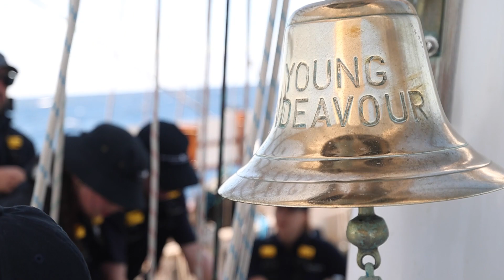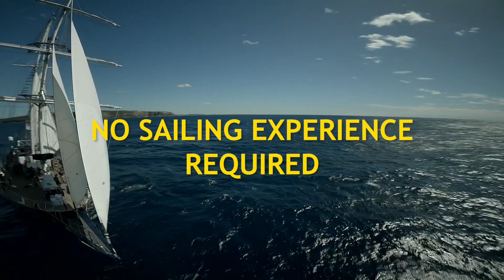35 years of youth development voyages on board STS Young Endeavour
Aged 16-23 and ready for a new challenge? You've come to the right place.

Join us on a life-changing voyage with 23 other young Australians in tall ship YoungEndeavour ⚓⛵️🐬

Since 1988, over 14,000 young Australians from across Australia have sailed in STS Young Endeavour, taking part in a unique youth development experience that helps participants develop self-awareness and confidence, and gives them an opportunity to grow their teamwork and leadership skills through sail training and self-development activities.

During each voyage, the ship embarks 24 Youth Crew with little or no sailing experience and 9 specially trained Royal Australian Navy staff crew for an 11-day adventure at sea.

The youth crew live ‘between decks’ in a close community with other young Australians. Each crew member learns all the skills required to sail a square-rigged tall ship, including how to set and furl sails, keep watch, navigate using the ship's charts, climb the 30-metre mast and take the helm.

On the final leg of each voyage, each youth crew elect a command team and take responsibility for the ship for 24 hours, sailing Young Endeavour to her final destination.

With no Wi-Fi or phones the youth crew enhance their communication skills. They also rapidly develop interpersonal, leadership and teamwork skills, which are transferable to everyday life and career settings.

Voyage are open to all young Australians aged 16-23.  Applications are via ballot (like a lottery)